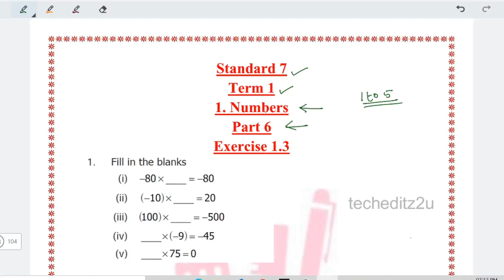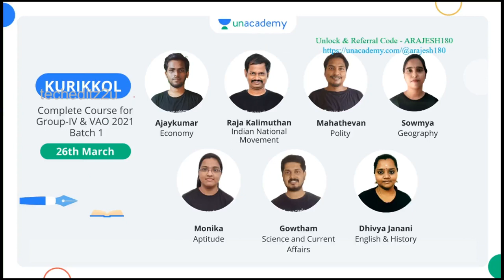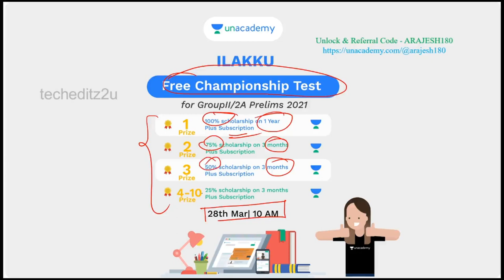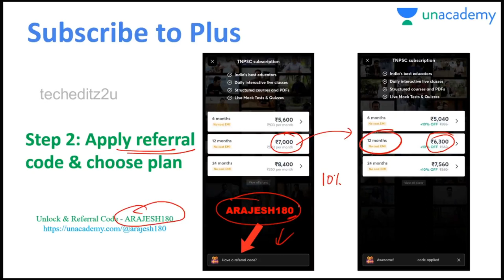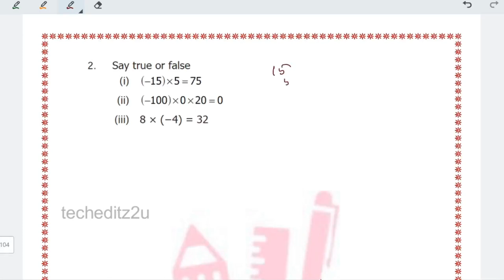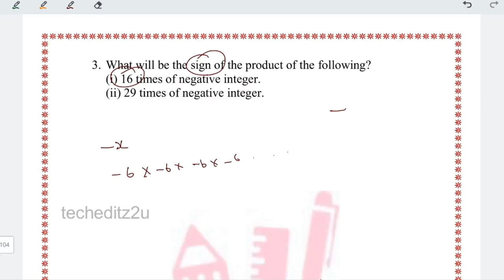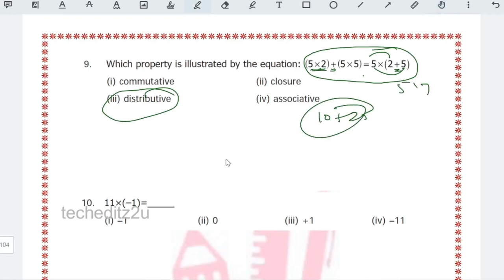New Samacheer Maths | Std 7 Term 1 | Numbers | Part 6 | For TNPSC | ​techeditz2u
New Samacheer 7th Std 1st Term Maths Tamil Medium School Books -

New Samacheer 7th Std 1st Term Maths English Medium School Books -